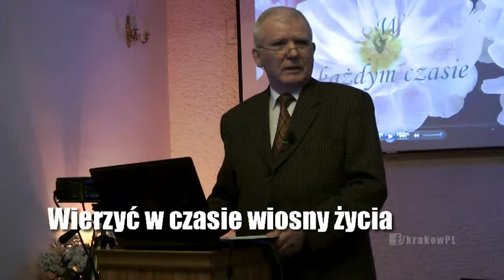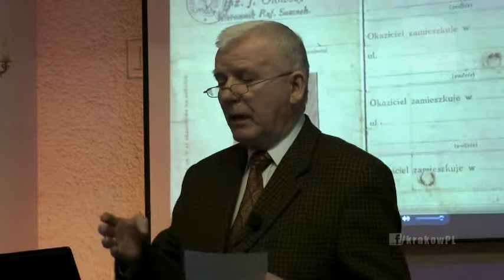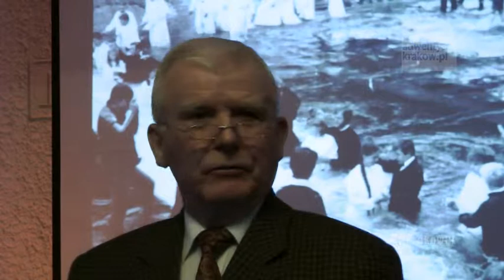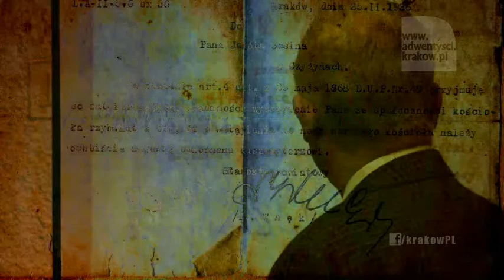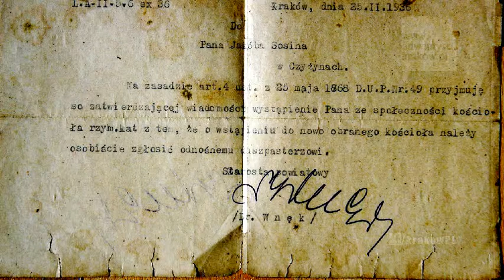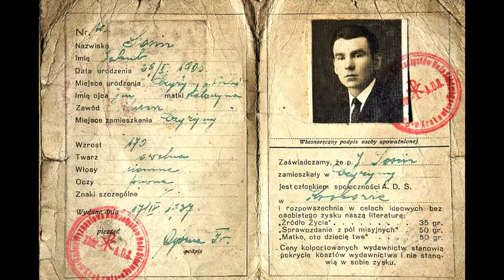Wierzyć w czasie wiosny życia